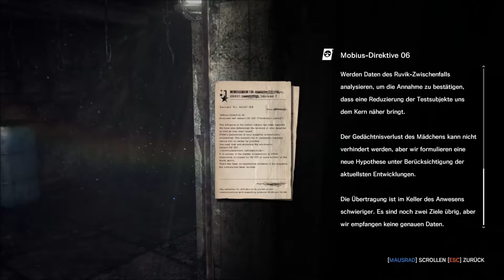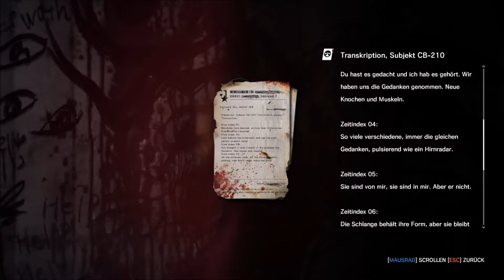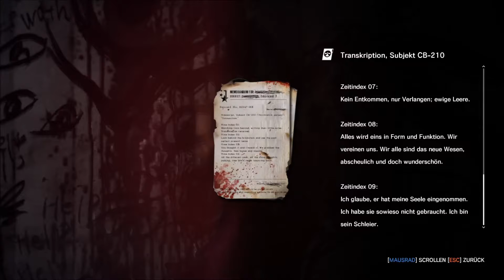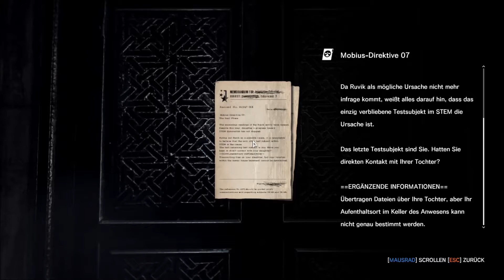[04/Blind] The Evil Within: The Executioner "Amalgam-Alpha" |60fps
Im dritten und letzten Story-DLC von The Evil Within werden wir erfahren, was es mit dem Wächter auf sich hat.
Wie und warum ist er zu dem geworden, den wir so gefürchtet haben?
Wer ist er wirklich?
Findet es mit mir heraus in...
The Executioner!

Beschreibung zum Hauptspiel:
Shinji Mikami, Schöpfer der Resident Evil-Reihe, schickt uns in seinem neuesten Werk an der Seite von Detective Sebastian Castellanos in einen Albtraum, aus dem wir nicht mehr aufwachen sollen. Es beginnt harmlos:
Wegen eines Notrufs fahren Sebastian und seine Kollegen zu einer Nervenheilanstalt, um bizarre Morde aufzuklären. Als wir dort ankommen, bietet sich uns ein seltsames Bild.
Mehrere Autos der Polizei stehen verlassen davor, als wären sie vor einer Sekunde angekommen. Keine Menschenseele weit und breit. Diesen Fall zu untersuchen, wird uns bald zum Verhängnis...
Willkommen zu The Evil Within!

Viel Spaß ;-)

Plattform: PC
Genre: Survival-Horror / Action
Release: 14. Oktober 2014
Publisher: Bethesda
Entwickler: Tango Gameworks
USK: Keine Jugendfreigabe
Sprache: Englische Sprachausgabe / Deutsche Texte

Mehr Survival Horror?